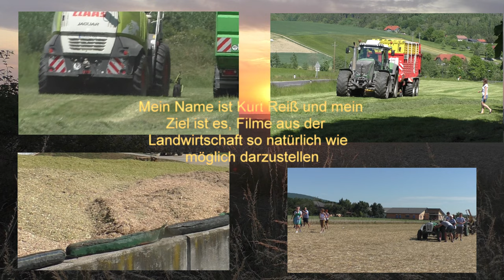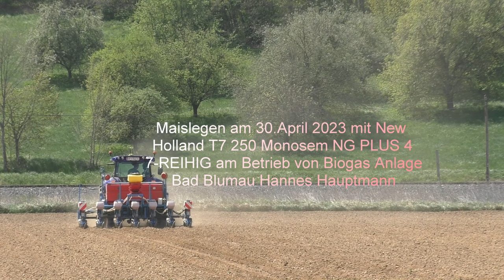Maislegen am 30 April 2023 mit New Holland T7 250 Monosem NG PLUS 4 7 REIHIG am Betrieb von Biogas A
Maislegen am 30.April 2023 mit New Holland T7 250 Monosem NG PLUS 4 7-REIHIG am Betrieb von Biogas Anlage Bad Blumau Hannes Hauptmann
Fahrer Matthias Fuchs